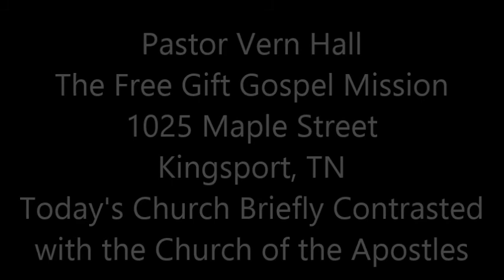Pastor Vern Hall- Today's Church Briefly Contrasted with the New Testament Church of the Apostles